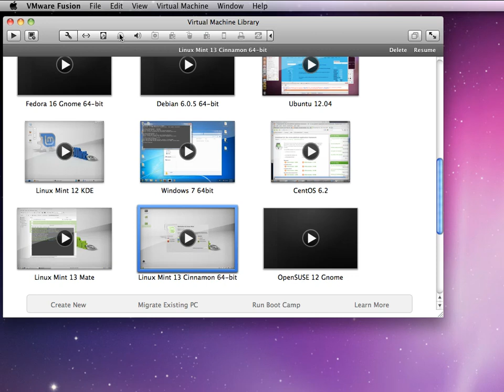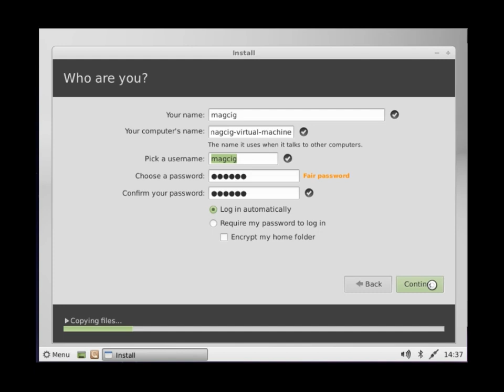Linux Mint Maya 13 Cinnamon Installation Steps on VMWare Fusion 4 with Issue-Free Disk Setup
Linux Mint 13 Maya Cinnamon Installation Steps on VMWare Fusion 4 with Safe Disk Setup to Skip Expansion Problems...